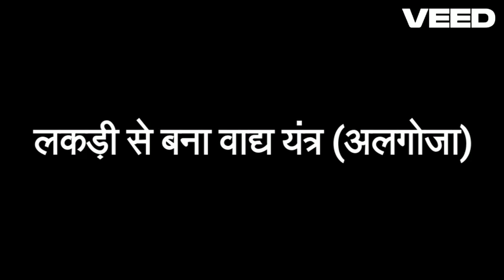BASSOON Meaning in Hindi with Explanation!